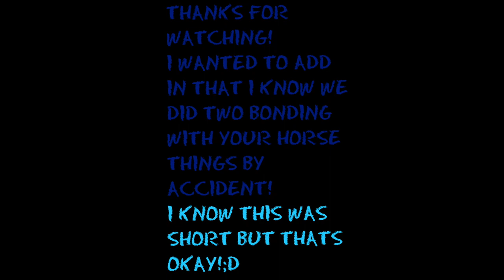HOW TO BE LAZY AT THE BARN: EXPECTATION VS REALITY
Open for horsey TALK
:D

Leave video request;D